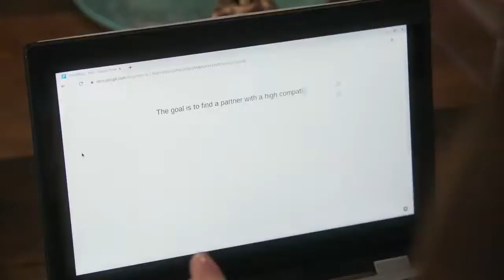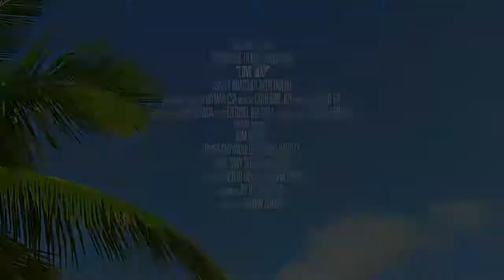Love Map Official Trailer (2021) - Ashley Bratcher, Reed Favero, Jeanne Bennett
Check out the official Love Map Trailer starring Ashley Bratcher, Reed Favero, Jeanne Bennett

UK Release Date: September 21, 2021
Starring: Ashley Bratcher, Reed Favero, Jeanne Bennett
Directed By: Damián Romay